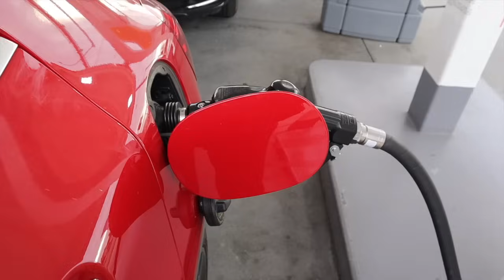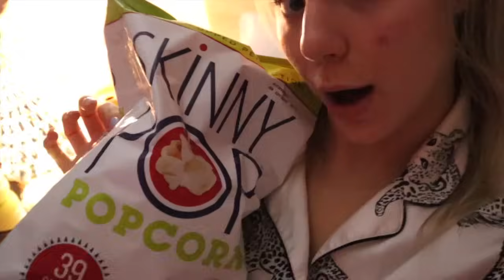Drive with me for 5 Hours Back Home for the Holidays! (VLOGMAS DAY 19!)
☼xoxo- Bella Klassen

✩ Socials ✩